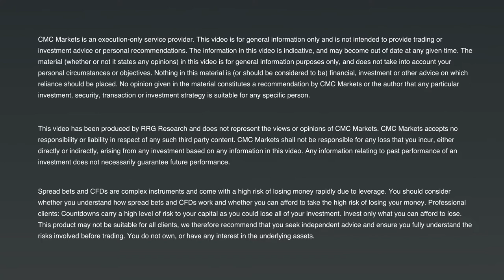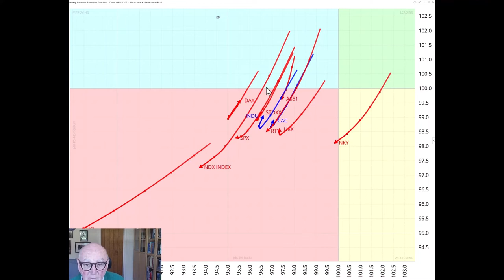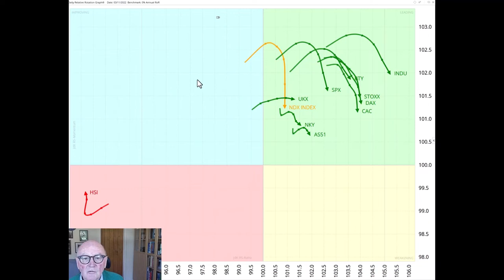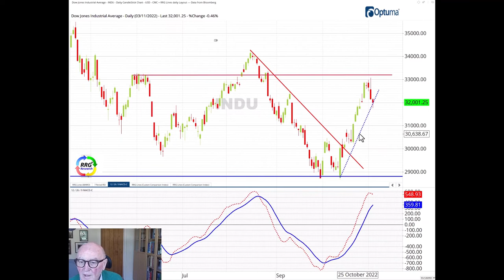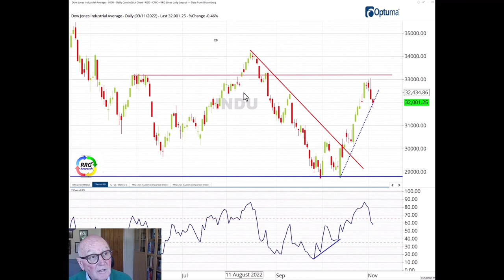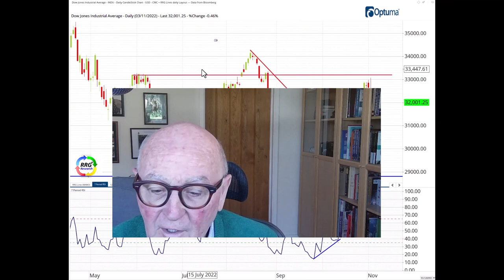Index to watch: US 30 (Dow Jones) | RRG X CMC Markets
This week, Trevor Neil – who has recently been awarded a fellowship by the Society of Technical Analysis in London – evaluated the performance of global stock markets before zooming in on one outperformer, the Dow Jones.

In his analysis, he identifies that if the Dow can break up through 33,150, it could challenge the August high of 34,300. But if the downward hook in our daily RRG and the stall at 33,000 mean that the rally has finished, we could be at the start of a return to the downtrend.